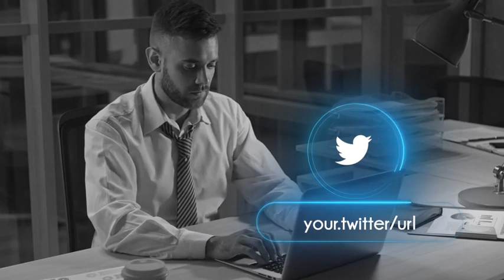Neon Social Media Lower Thirds || VFXGURU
✌Welcome to VFX GURU Channel✌

Neon Social Media Lower Thirds – After effects template. NO PLUG-INS REQUIRED in and out animation . Facebook, Twitter, Youtube, instagram, Audio